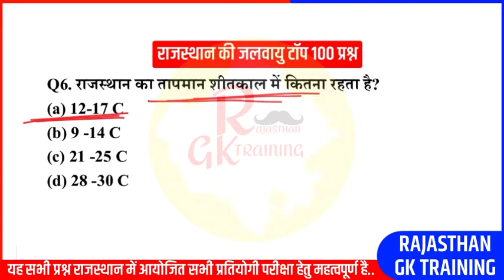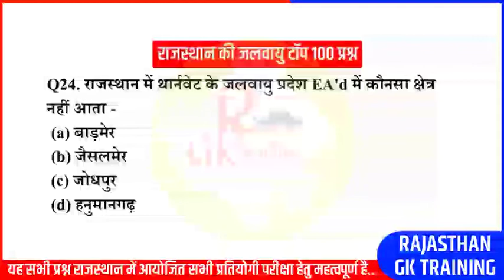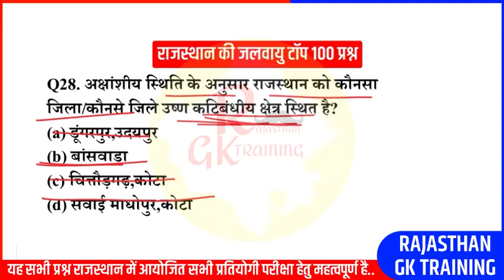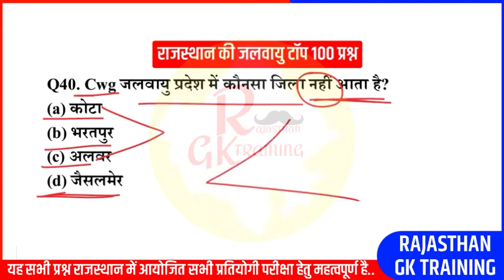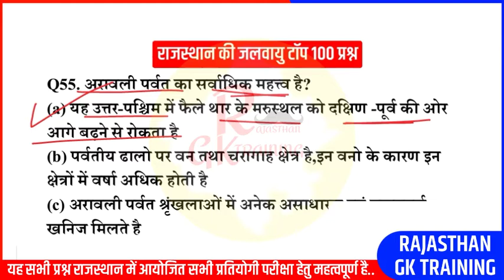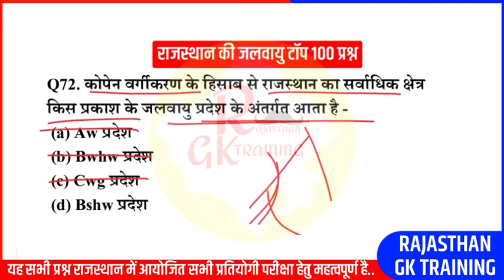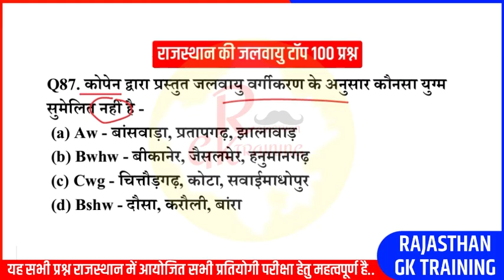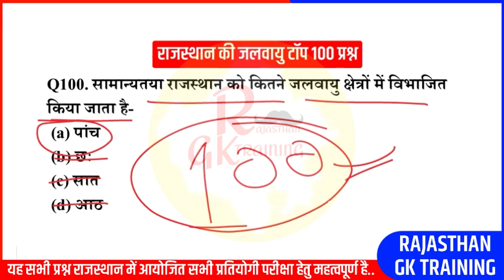राजस्थान की जलवायु के टॉप 100 प्रश्न | Rajasthan Ki Jalavayu 2022 || Rajasthan Gk Topic Wise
पीडीएफ डाउनलोड करने के लिए ज्वाइन करें टेलीग्राम चैनल लिंक पर क्लिक करें👇👇

कृपया करके नजरें👀 नीचे घुमाएं और अधिक ज्ञान पाए!

All Rajasthan competitive exam important this video:-
* Rajasthan Gk for REET Exam
* Rajasthan Gk for BSTC Exam
* Rajasthan Gk for वनरक्षक वनपाल Eaxm 2022
* Rajasthan Gk for  PTET Eaxm
* Rajasthan Gk for POLICE Eaxm 2022
* Rajasthan Gk for PATWARI Eaxm 2022
* Rajasthan Gk for RAS Eaxm 2022
* Rajasthan Gk for LDC Exam 2022
* Rajasthan Gk for GRAM Sevak Exam 2022
* Rajasthan Gk for SI Eaxm
* Rajasthan Lab Assistant Exam 2022

* राजस्थान की जलवायु एवं मृदा
* राजस्थान की जलवायु के महत्वपूर्ण प्रश्न
* राजस्थान की जलवायु प्रश्न
* राजस्थान जलवायु के आये हुए प्रश्न
* राजस्थान की जलवायु के प्रश्न
* rpsc मे आये हुए जलवायु के प्रश्न
* राजस्थान की जलवायु महत्वपूर्ण प्रश्न
* राजस्थान की जलवायु प्रदेश
* rajasthan ki jalvayu pradesh
* rajasthan ki jalvayu trick
* rajasthan ki jalvayu important question
* rajasthan ki jalavayu
* climate of rajasthan
* rajasthan ki jalvayu ke questions,

Rajasthan Gk Training